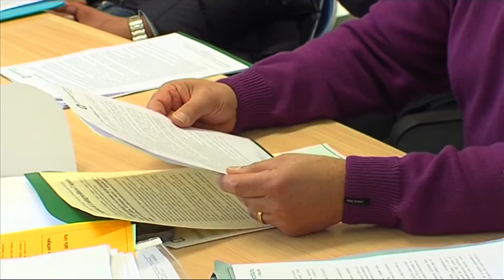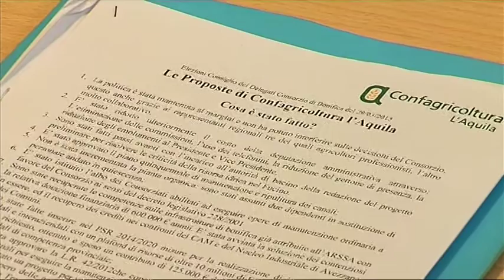Confagricoltura l'Aquila - Consorzi Bonifica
Il prossimo 29 marzo si svolgeranno le elezioni per il rinnovo del consiglio dei delegati che dovranno governare l'importante ente,nei prossimi cinque anni. Confagricoltura l'Aquila chiede la conferma del consiglio uscente,e del suo presidente Francesco Sciarretta.